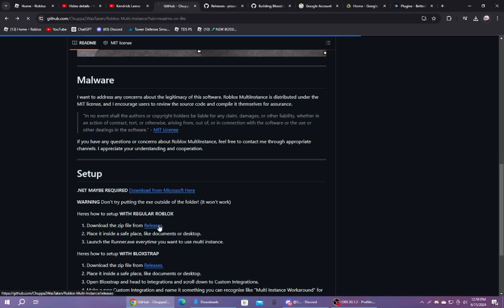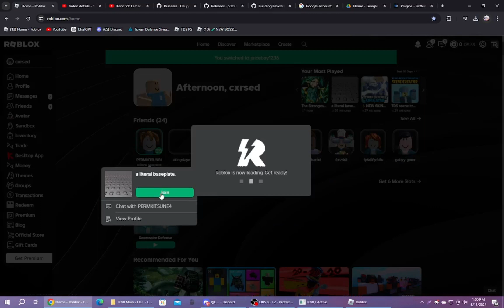How to get Multi instance on Bloxstrap (v2.6.1 and up) (ALTERNATIVE)